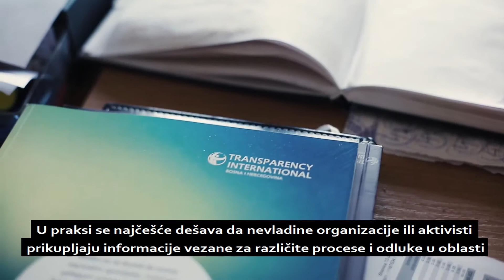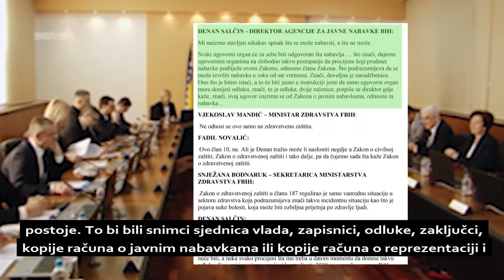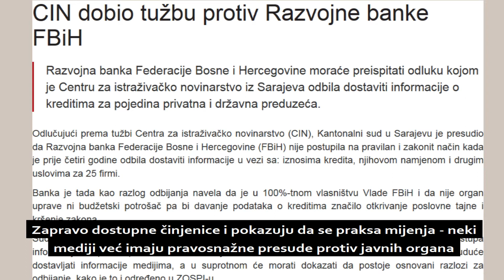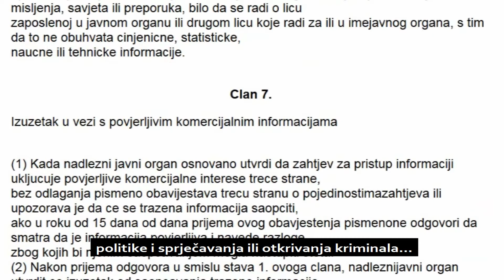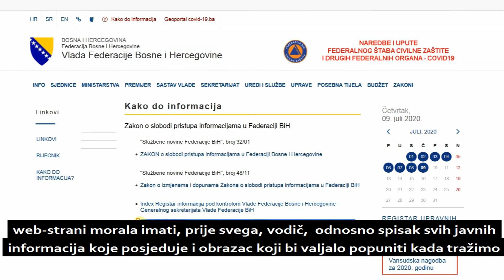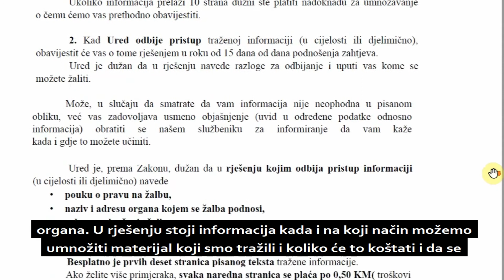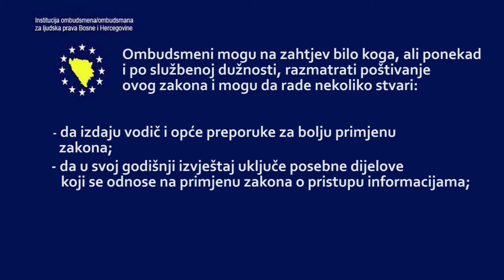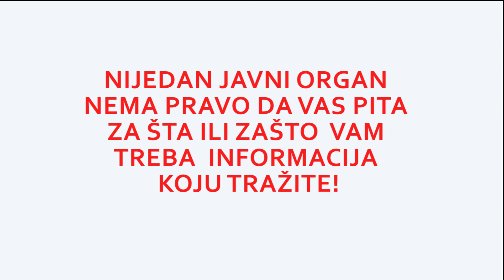PRAVNA POMOĆ: Zakon o slobodnom pristupu informacijama (ZOSPI) kao alat za građane novinare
Zakon o slobodnom pristupu informacijama reguliše pravo svih fizičkih i pravnih lica da pristupe svim informacijama u posjedu javnih organa i institucija i dobar je alat za novinare i istraživače, posebno za građane novinare. U ovom videu donosimo osnovne informacije o načinu primjene ili korištenja ovog Zakona.